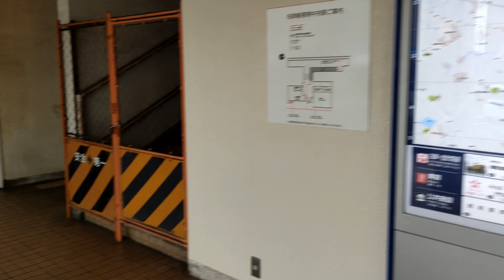三河線海線沿線ウォーキング 2023年秋 Vol.4 碧南中央駅から碧南駅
名鉄三河線は複線化探索ウォーキング・沿線ウォーキングとしてこれまで多く区間を歩いてきました。
海線は知立駅から北新川駅まで既に歩いており今回残す碧南駅までの区間を歩いてきました。

Vol.4では碧南中央駅から碧南駅まで歩きます。途中まで複線化用地のようなスペースがあったのが気になりました。